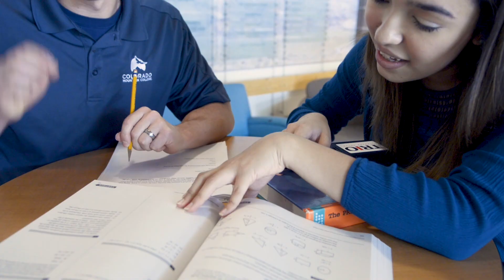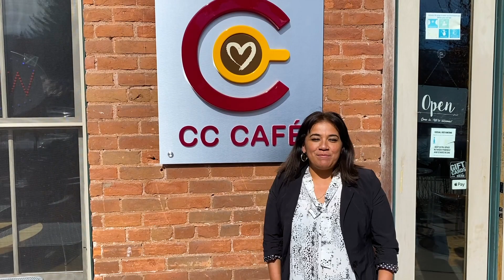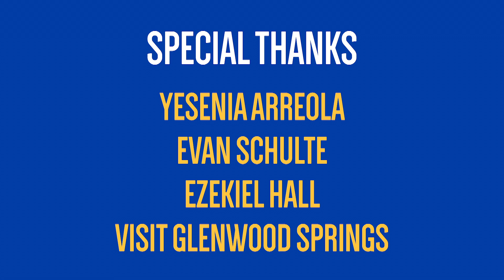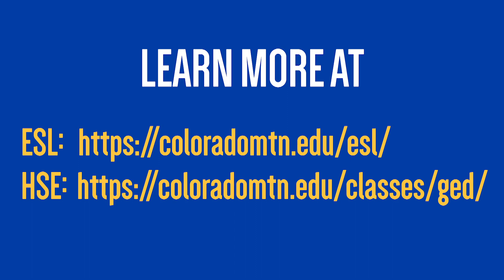Colorado Mountain College ESL & HSE Educational Impact